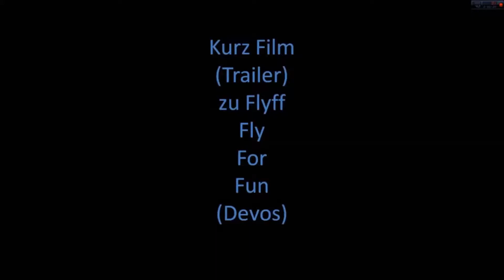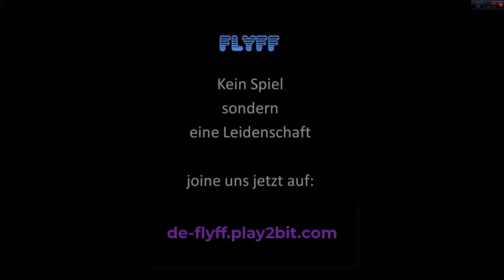🔴Live Aufzeichnung 568 - Flyff Livestream vom 10.10.2021(Slayer)/Halloween Event Teil 1🔴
Play2Bit Flyff Dryad gameplay deutsch 2021